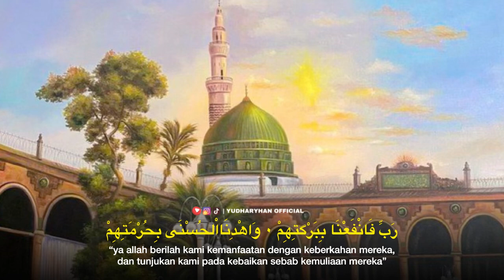قصيدة صلاة الله مالاحت كواكب (أهل البيت المصطفى) على الصوت الحبيب حسن الكاف | sholatullahima terbaru